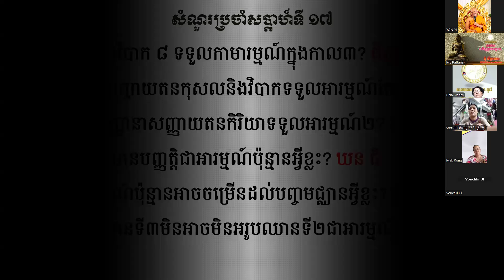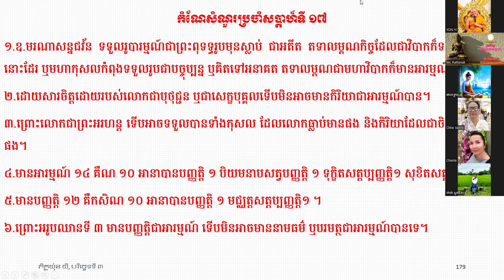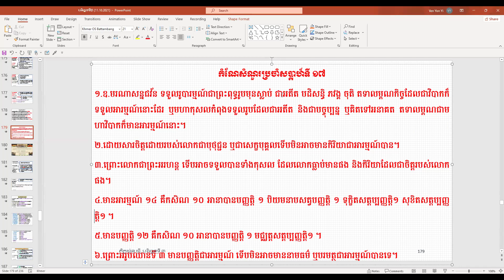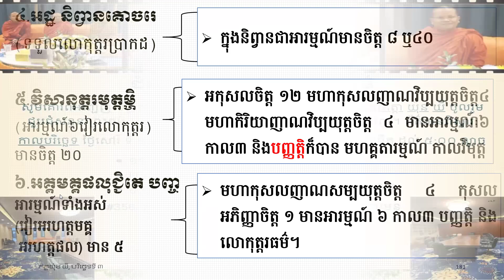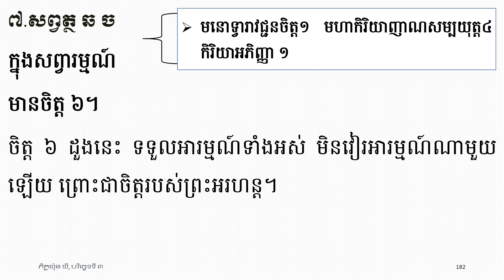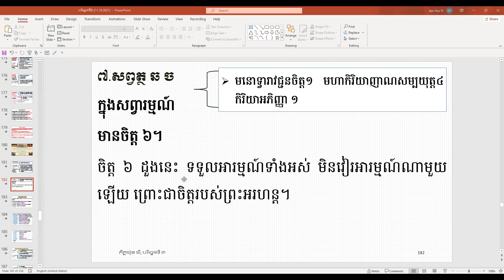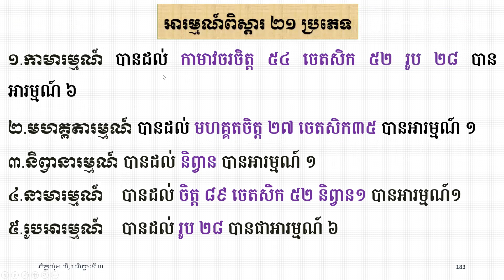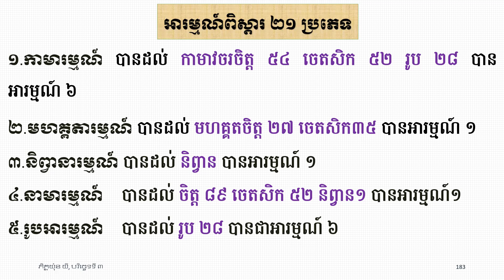៥០ អង្គធម៌របស់អារម្មណ៍ កាមារម្មណ៍ មហគ្គតារម្មណ៍/ភិក្ខុអគ្គចិត្តោ យ៉ុន យី បរិច្ឆេទទី៣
៥០ អង្គធម៌របស់អារម្មណ៍ កាមារម្មណ៍ មហគ្គតារម្មណ៍/ភិក្ខុអគ្គចិត្តោ យ៉ុន យី បរិច្ឆេទទី៣
មេរៀនបរិច្ឆេទទី៧ សមុច្ចយសង្គហវិភាគ
ធម្មទានឈ្នះអស់ទានទាំងពួង
សិក្សារាល់ថ្ងៃ ចន្ទ និងអង្គារ ពុធ ម៉ោង ១២កន្លះដល់២រសៀល ស្រុកខ្មែរ
មេរៀនតាមហ្វេសបុក Ven Yon Yi